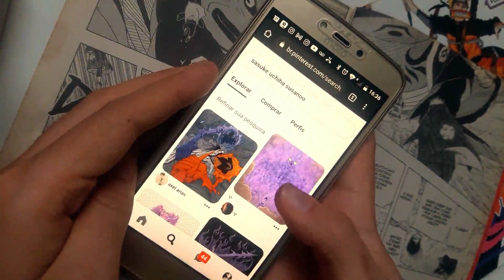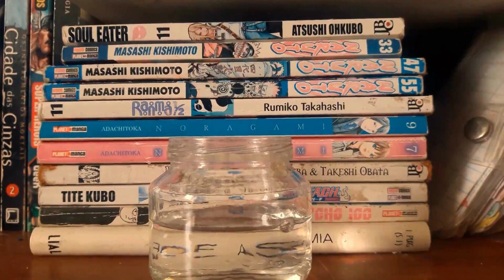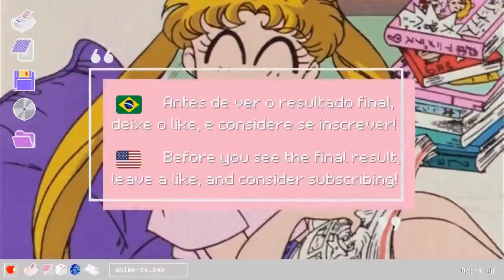💀 Drawing Sasuke Uchiha + Susanoo - Naruto Shippuden | Desenhando Sasuke de Naruto